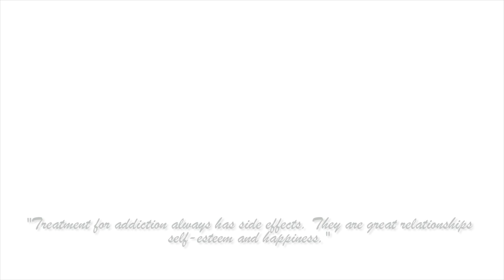New Hope Recovery Web Video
Client: New Hope Recovery
Location: Modesto, CA
TRT: 00:30
Comcast Spotlight HDTV Commercial
Written and Directed by: Matthew Gonzales
VoiceOver Artist:
Production Company: MattG Productions
Camera: Chris
Audio: Matthew Gonzales
Editing: Matthew Gonzales